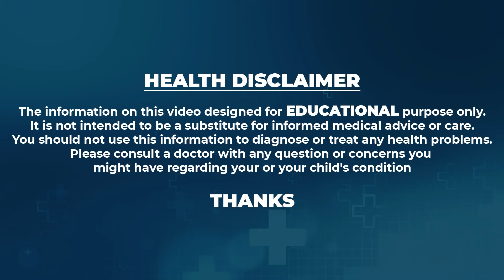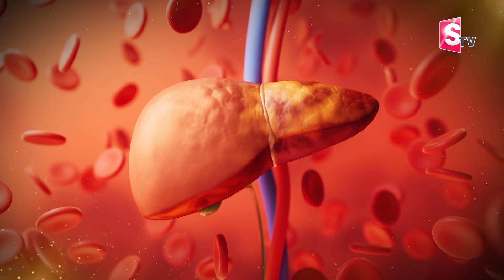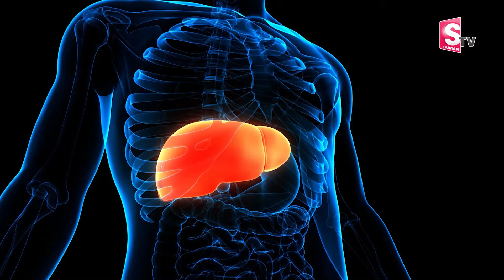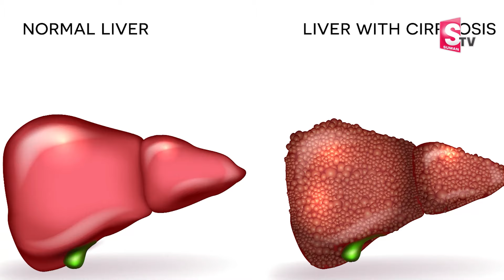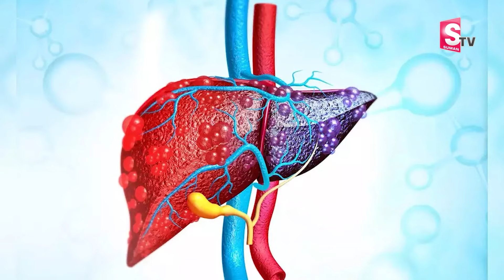10 Skin signals of Liver Damage | Fatty liver | Cirrhosis of the Liver | Fatty liver Symptoms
Watch ► 10 Skin signals of Liver Damage | Fatty liver | Cirrhosis of the Liver | Fatty liver Symptoms